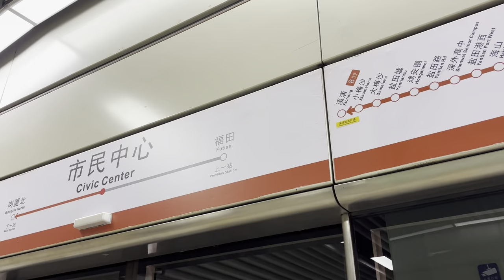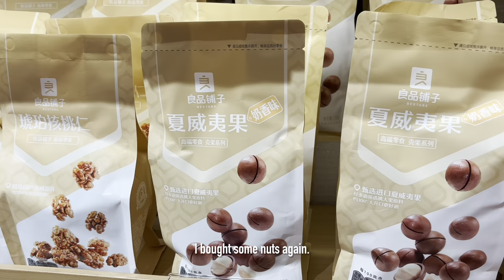Weekend Vlog | Hotpot & Buy Apple Accessories & Costco Shopping, Matcha Dessert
My weekend, enjoying hotpot, and mushrooms, getting new accessories for my iWatch, Costco Shopping, Matcha 7-eleven :)